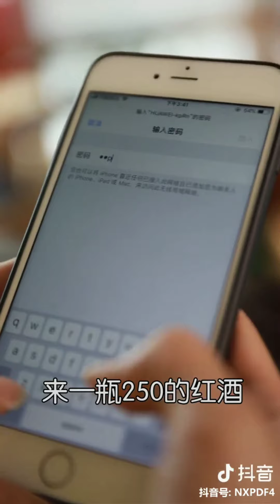[抖音tiktok]這些小哥哥也太有才了吧!